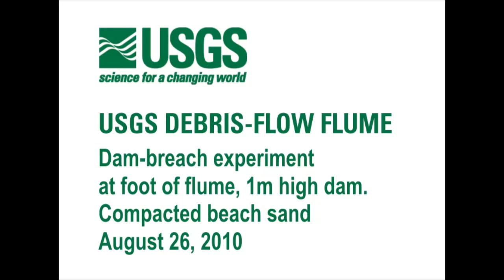FULL VIDEO - Dam breach flood experiment by USGS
Overtopping lake triggers a flood during dam breach experiment by USGS.

Logan, M., and Iverson, R.M., 2007, revised 2013, Video documentation of experiments at the USGS debris-flow flume 1992–2006 (amended to include 2007–2013): U.S. Geological Survey Open-File Report 2007–1315 v. 1.3.,

Walder, J.S., Iverson, R.M., Godt, J.W., Logan, M., Solovitz, S.A., 2015. Controls on the breach geometry and flood hydrograph during overtopping of noncohesive earthen dams: DAM-BREACH HYDRAULICS AND HYDROGRAPHS. Water Resour. Res. n/a–n/a. doi:10.1002/2014WR016620